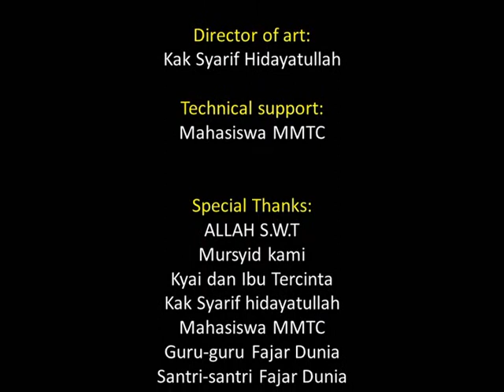Indonesian Short Movie - Sapu {Broom}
Do not see the person of its shortcomings